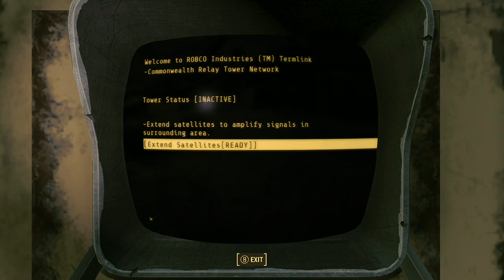Looking for sentinel site